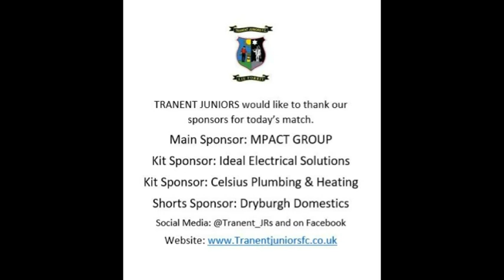Tranent Juniors v Broxburn Ath - 12/2/22 - Oban Anderson Goal! East of Scotland League - KM 570